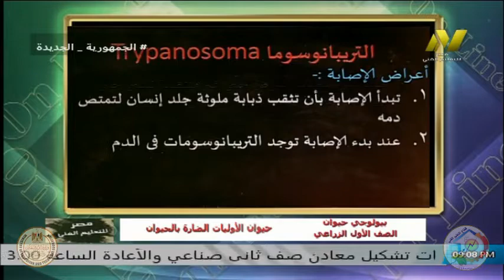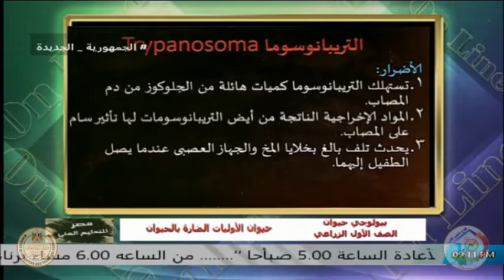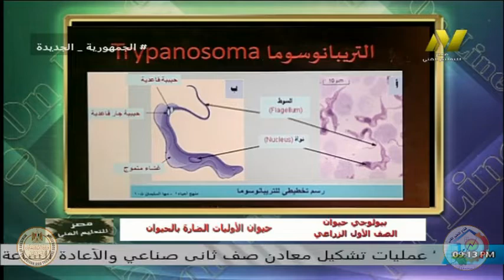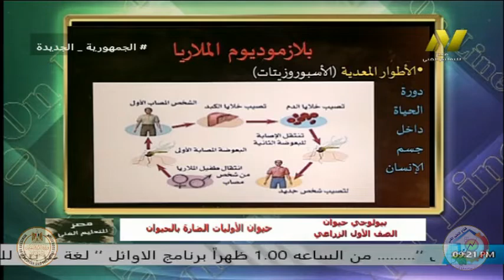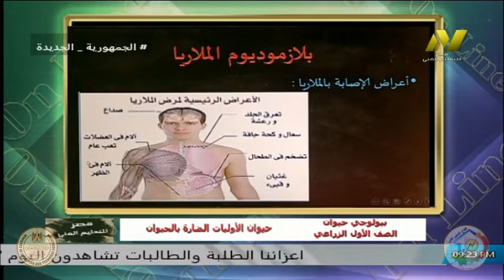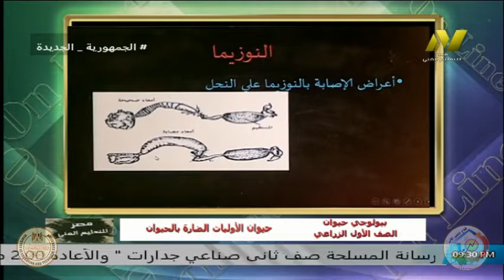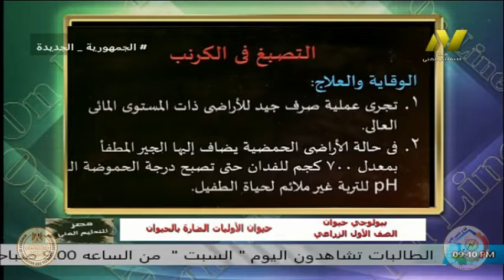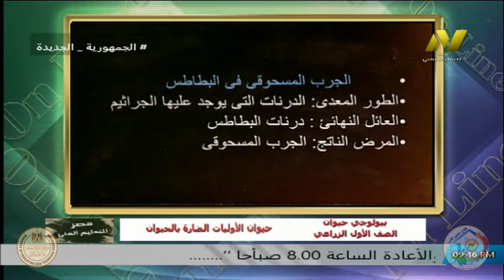الصف الاول زراعى - بيولوجى حيوان - الاوليات الضارة بالحيوان - ا زينات شوقى